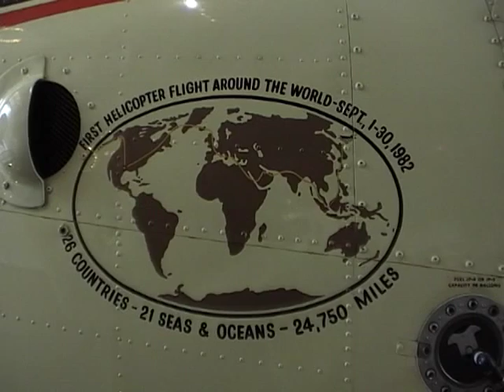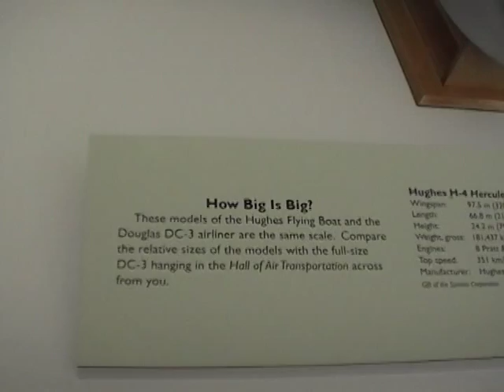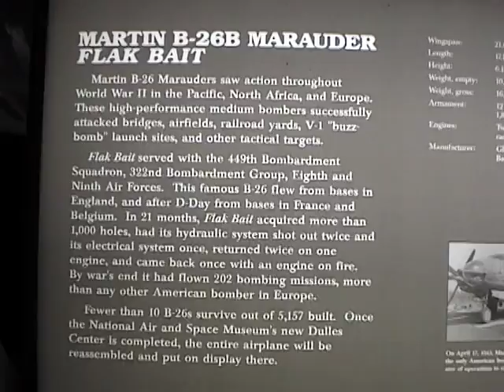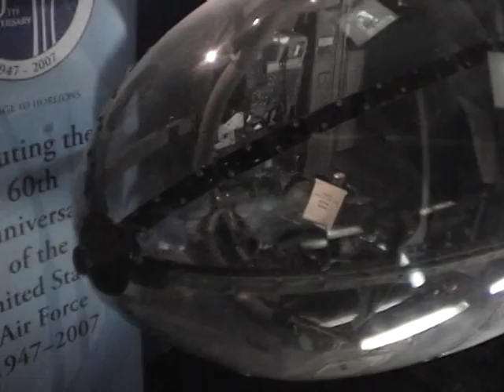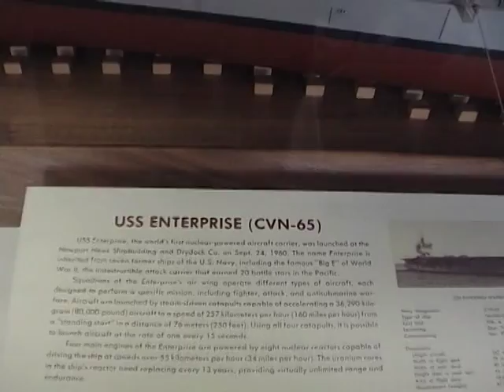Spirit of Texas helicopter & Spirit of St. Louis plane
The Spirit of Texas helicopter that flew around the world with pilot Ross Perot, Jr.  Also shown here is the Spirit of St. Louis, flown from New York to Paris by Charles Lindbergh. then a visit to the U.S. Botanical Gardens across from the U.S. Capitol building. Video by Doug Parran.